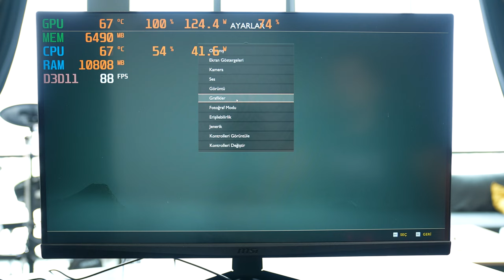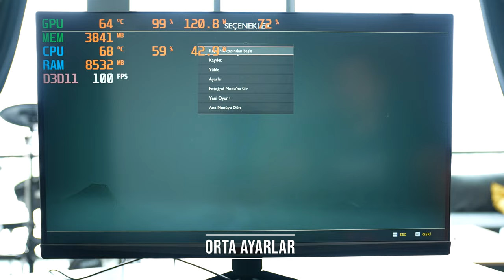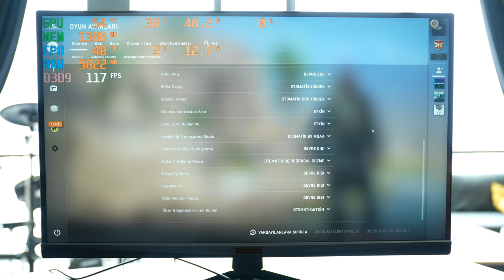Parçalarına Göre İmkansız Fiyatlı Full ASUS Oyuncu Sistemi!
Şu Anda Piyasadan Bulamayacağınız Fiyata Full ASUS Oyuncu Sistemi!

⦁ İşlemci :  Intel Core i5 10400F model işlemci bu sistemde konumlandırılmaktadır. 6 core 12 threads ve 12MB önbellek barındırması sayesinde hem oyun için hem de, YouTube-Twitch vb. yayın işlemleri için ideal fiyat performans odaklı bir işlemcidir.

⦁ Anakart : Micro ATX boyutunda olan Asus Prime H510M-D anakart’ta 2 adet RAM slotu bulunmaktadır. Maksimum 64GB 3200MHz ram desteği sunmaktadır. Anakartta 1 adet M.2 NVMe slotu bulunmaktadır. Topladığımız bu sistemde M.2 Slotunu kullanacağız.

⦁ Bellek (RAM) : Sistem içinde TEAM marka 16GB (2*8GB) 3200 MHz hızında ram bulunmaktadır. 16GB bellek olması kullanıcı için akıcı oyun deneyimi yaşatmaya imkan sunmaktadır.

⦁ Ekran Kartı : Sistemin kalbi konumunda bulunan RTX3050, 8GB belleğe sahip Asus DUAL serisinden çift fanlı bir ekran kartıdır. Gelişmiş Ray Tracing (RT), tensör çekirdekleri ve duraksız işlem özelliğine sahip çoklu işlemciler sayesinde hem ışın izleme hem de yapay zeka performansına ağırlık veren, NVIDIA’nın 2. Nesil RTX mimarisi olan Ampere tarafından güçlendirilmiştir.

⦁ Depolama (SSD) : Sistemle birlikte gelen WD marka 480GB kapasiteli ve 2400/1650 MB/s okuma yazma hızına sahip M.2 NVMe SSD; hızlı sistem açılışı, programların hızlı açılışı, oyunların hızlı yüklenişi, online oyunlarda girişlerin (haritaya ilk erişim, erken yükleniş) çok hızlı oluşmaktadır. Dileyen kullanıcının talebine göre sistem ek fazladan SSD ve HDD depolama alabilir.

⦁ Kasa : 3 adet ARGB aydınlatmalı 120mm, 1 adette aydınlatmasız 120mm olmak üzere toplamda 4 adet fan ile gelen Asus marka TUF GT301 model kasamızda, önden üstüne kadar yayılan delikli petekli tasarım, kasanın hava akışına yardımcı olurken, halihazırda benzersiz bir estetiğe tarz katıyor.

⦁ Güç Kaynağı : Asus markasının TUF Gaming serisi 550W 80 Plus Bronz sertifikalı güç kaynağı sistemimizi beslemektedir. Yüksek kaliteli kapasitörler ve bobinlere sahip güç kaynağımızda, Çift rulmanlı fan yataklı tasarıma sahip bir Eksen teknoloji fan bulunmaktadır böylelikle diğer fan türlerinden daha uzun ömür sunarak ürünün genel ömrünü uzatır.